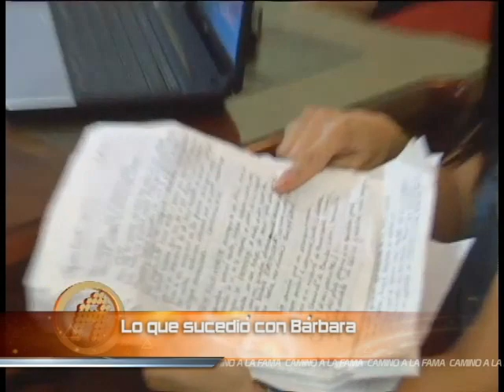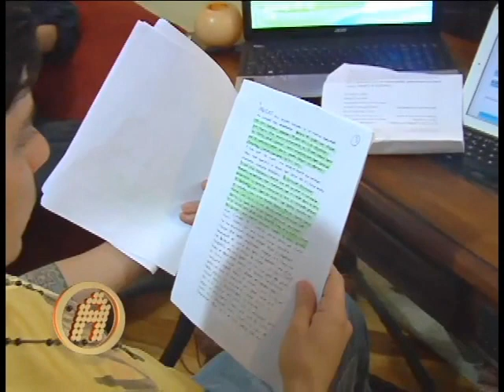LO QUE SUCEDIÓ CON BÁRBARA